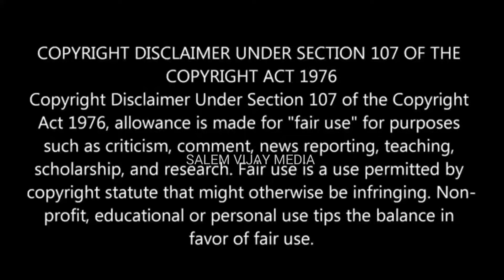Bigg Boss season 6 Tamil promo |நம்ம GP Muthu Bigg Boss ல் செய்யும் வேலையை பாருங்க